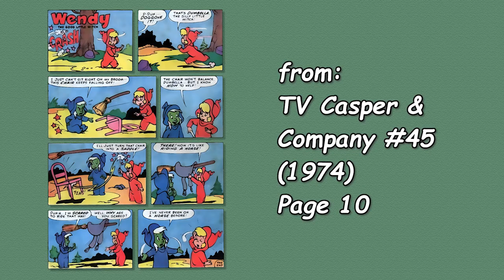A Harvey Comics 1 Page Story #122 Wendy